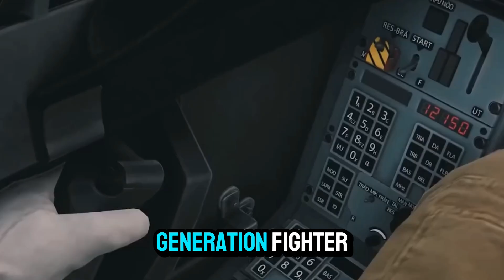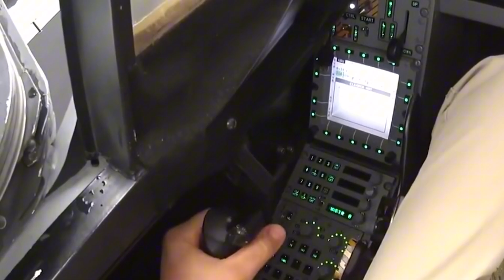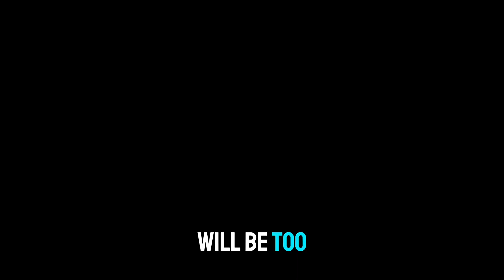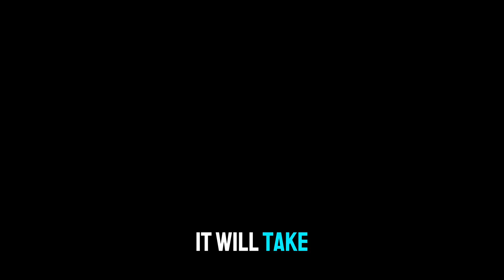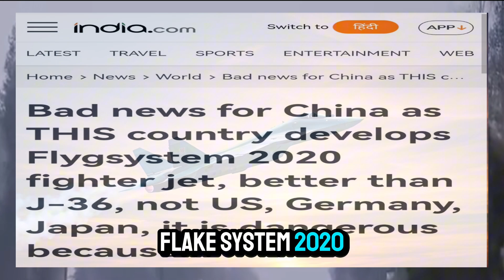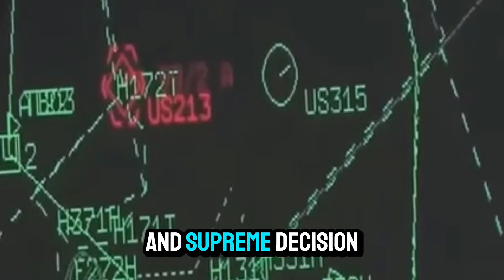Flygsystem 2020 FIGHTER JET SWEDEN : How It Changes Air Warfare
The fighter eagle is racing to sweep the sky to pull the rug out from under the fifth and sixth generation aircraft
It is the Swedish superiority in military industries
Manufactured by Saab from one generation to another, developments continue to surprise us with Sweden with a sixth-generation aircraft that operates with artificial intelligence, competing with the Chinese stealth aircraft J36, MiG 41 and Rafale F5
Let's learn more about the power of this fighter and this secret project that suddenly appeared to shock the world and NATO
It is the Saab Fs2020 sixth-generation fighter
The Sky Monster

And the newspaper 19fortyfive headlined

Forget the Chinese stealth fighter: Flygsystem 2020 is the sixth-generation fighter to watch

Sweden is developing the Flygsystem 2020 sixth-generation stealth fighter designed to ensure NATO air dominance and confront Russian threats.  The Flygsystem 2020 stealth fighter, built by Saab, features advanced stealth capabilities, artificial intelligence to enhance situational awareness, and manned-unmanned cooperation capabilities, including the control of “Loyal Wingman” drones.

- The ambitious warplane aims to dominate contested airspace, currently supporting the aging JAS 39 Gripen but eventually set to replace it.

- With significant R&D costs, Sweden may explore partnerships with NATO allies to speed up development. Flygsystem 2020 highlights Sweden’s shift toward offensive capabilities and enhanced role within NATO
2020: The Future of Sixth-Generation Air Dominance

Sweden is entering the sixth-generation fighter space, with big plans for a new warplane that could transform its air force. Now a NATO member, the country must protect its skies from Russian fighters that might encroach on Swedish or allied airspace.  The Saab Flygsystem 2020 certainly has a futuristic feel, and the defense contractor hopes the new aircraft will be able to quickly achieve air dominance.

The next-generation jet could one day replace the reliable JAS 39 Gripen.

Let’s take a look at the Flygsystem 2020 sixth-generation fighter to see how it stacks up against the competition.

The Flygsystem 2020 will have many of the sixth-generation aviation features we’ve come to expect from this class. That means AI in the cockpit for improved situational awareness, the ability to act as a mothership for drones, and superior stealth capabilities.

It’s time for some air control

The idea behind the Flygsystem 2020 isn’t just to survive in high-risk environments, it’s to dominate air combat – whether by destroying military targets on the ground or taking out enemy aircraft.

The Flygsystem 2020’s high level of radar evasion sets it apart from the JAS 39 Gripen, a high-end fighter. Saab wants to make the Flygsystem 2020 one of the stealthiest aircraft around. That also means reduced infrared and acoustic signatures.

The Swedes also have big plans for the Flygsystem 2020 in terms of manned-unmanned cooperation capabilities. That means the sixth-generation fighter could control a “Loyal Wingman” drone or a swarm of drones that could quickly launch hypersonic missiles, gather intelligence, surveillance, and reconnaissance data, conduct electronic warfare, and determine bomb damage assessments.

 Flygsystem 2020: Paving the way for the JAS 39 Gripen

The Flygsystem 2020 could therefore be deployed outside enemy air defenses and allow drones to destroy surface-to-air missile sites and radar installations on the first day of combat. This would allow the non-stealthy JAS 39 Gripen to carry out ground strikes on the second or third day of combat.

AI will be an important element

AI will help control the Loyal Wingman drones, but these new systems could make the pilot’s decision-making process faster. AI can complete tasks such as navigation and sensor assessment, while the pilot can focus on air combat and perform the necessary aerial maneuvers to survive in difficult situations.

The Flygsystem 2020 will not be cheap. Sweden is not used to saving such huge expenses for fighters. The JAS 39 Gripen is a cost-effective aircraft, but the new sixth-generation program will require significant research and development costs as well as time.  This will be the fleet’s first super-stealth jet, and Saab’s engineers and designers will have to work hard to make Flygsystem 2020 a reality.

Furthermore, Flygsystem 2020 is unlikely to be an export aircraft. The price tag will be too high, and the domestic technology is at a level that the Swedes want to protect, so don’t expect it to be available in other air forces.

Time to think about the offensive

We can give the Swedes some credit for their ambitions. The country could easily rely on the Gripen and continue to use the warplane in the NATO air policing role. The Gripen is interoperable with NATO allies.

However, the Flygsystem 2020 concept shows that the Swedish military sees Russia as a serious threat, and that it is not afraid to attack